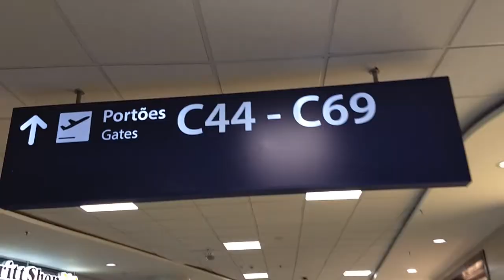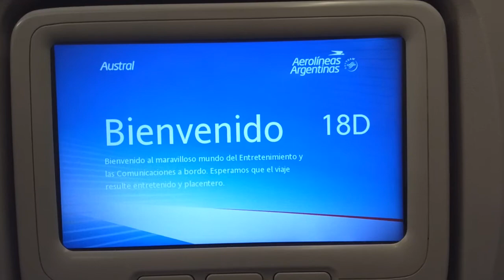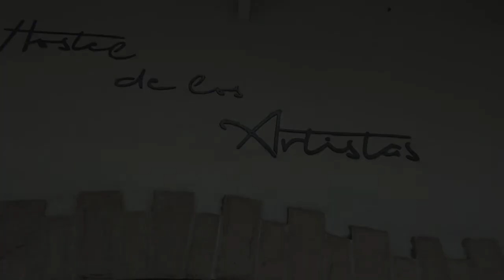Chegando a Mendoza | ARGENTINA | Pinho por aí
Escala com troca de aeroporto, adaptação e muito, mas muito sono. Meu primeiro dia na Argentina foi meio esquisito, mas me preparou para o que viria a seguir.